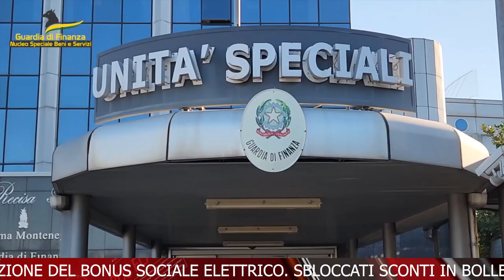TELEGIORNALE 7 NOVEMBRE 2024